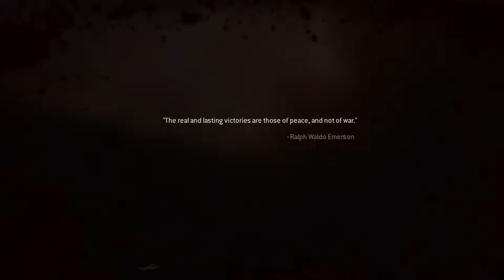Call of Duty Modern Warfare Remastered - Shock and Awe & Aftermath